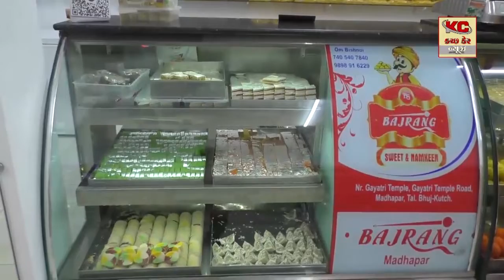આદિપુરમાં સાતવાળી માં ગણપતિજીની પંડાલમાં સ્થાપના કરવામાં આવી હતી